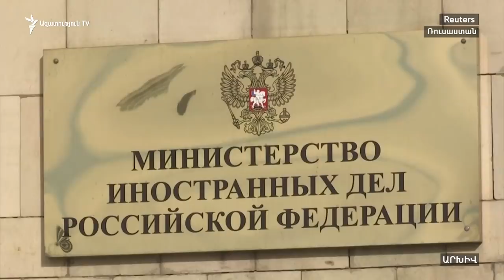Ռուսաստանը հորդորել է Թուրքիային զսպվածություն ցուցաբերել հայ-ադրբեջանական հակամարտության հարցում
Ռուսաստանի արտգործնախարարը երեկ հեռախոսազրույց է ունեցոլ թուրք գործընկերոջ հետ, որի ընթացքում, ըստ պաշտոնական հաղորդագրության, Մոսկվան ընդգծել է հայ-ադրբեջանական հակամարտության հարցում հավասարակշիռ մոտեցում որդեգրելու և կողմերի վրա զսպող ազդեցություն թողնելու կարևորությունը` իրավիճակի հետագա սրացումը կանխելու, սահմանի անվտանգությունը երաշխավորելու և ղարաբաղյան խնդրի կարգավորման շուրջ ջանքերը ակտիվացնելու համար: